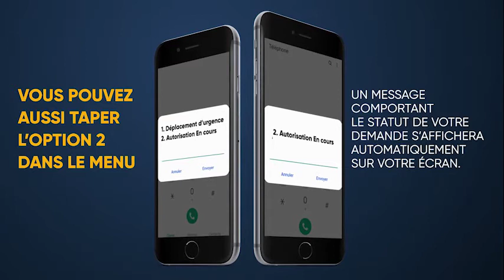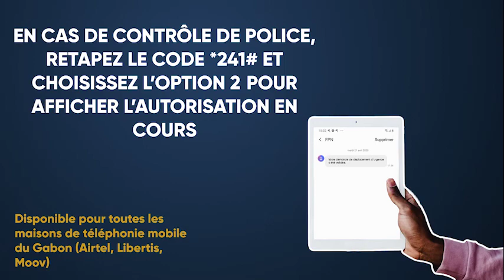Comment obtenir son autorisation de deplacement d'urgence ?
Désormais vous pouvez obtenir une autorisation de déplacement d'urgence durant les heures du couvre-feu